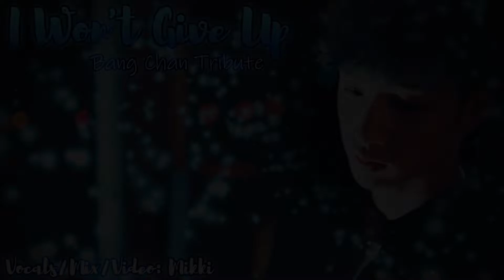{Bang Chan Tribute} I Won't Give Up | Jason Mraz | [SHORT COVER]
I just want to give Chan a hug ♡

Vocals/Mix/Video: Me!

Original is performed by Jason Mraz. "I Won't Give Up" is a song from the album " Love Is a Four Letter Word" which is owned by Jason Mraz.